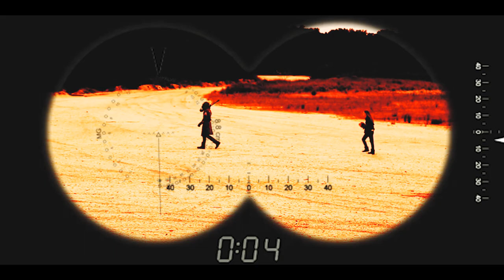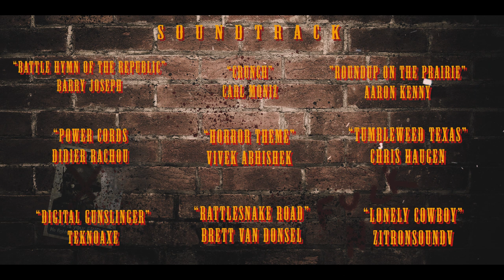"MOJAVE BLUES" EPISODE 3 - "Back in the Saddle"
** A FALLOUT: NEW VEGAS SERIES BASED ON THE GAME BY OBSIDIAN ENTERTAINMENT AND BETHESDA STUDIOS**

Grand Atomica Pictures presents: A Fallout: New Vegas series -

After dragging them to Camp McCarran, the NCR offers Six and the Ranger a quest that will reward them with enough caps to finally enter New Vegas - assassinating one of the commanders of Caesar's Legion. No pressure.

Huge thank you to Obsidian Entertainment and Bethesda Studios for creating this universe and allowing fan films like this to flourish! We at Grand Atomica Pictures are honored to bring the universe to life for the silver screen!

Written & Directed by: MIKE NATOLI

Starring:
JOLIE DECKER
D.J. GURSALY
ED MCLAUGHLIN
BRENDAN MCNALLY
& JAMES CAPELLI as "Vulpes Inculta"

*FILMED ON LOCATION IN NEW JERSEY*

*PRODUCED AS A STUDENT PROJECT FOR MONTCLAIR STATE UNIVERSITY'S TV PROGRAM*

*NO SONGS OR EFFECTS USED IN THIS SHORT FILM ARE MY CREATION, ALL CREDIT TO THEIR ORIGINAL CREATORS AND DISTRIBUTORS*